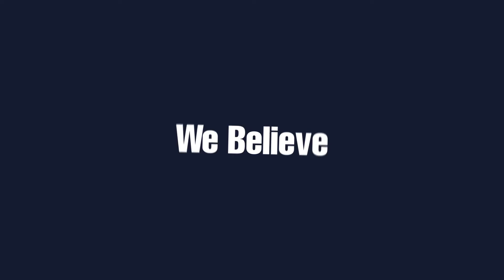Study Abroad Seminar with BSYC Group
Aspire Square and the team conducted an informative session about studying abroad✈️📚 in the latest seminar held by BSYC Group in Vadodara.

Around 400 abroad going Aspirant joined the session as we covered all bases from Coaching for Overseas Education📚 to University Admission🏫 to Visa Applications📜and many more thangs for countries like Canada, Australia, UK, USA & New Zealand.